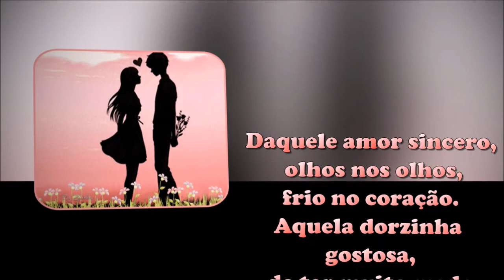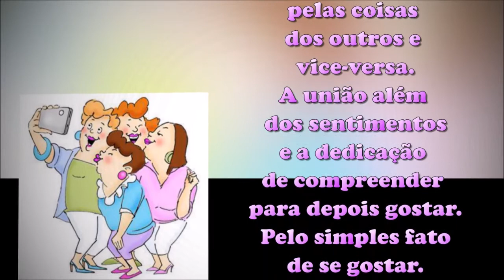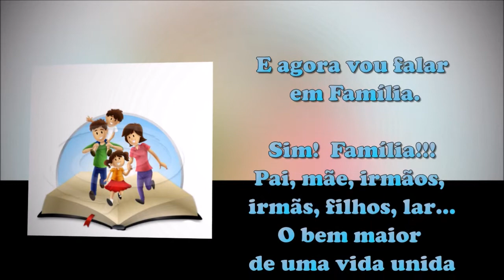Hoje resolvi falar de amor!